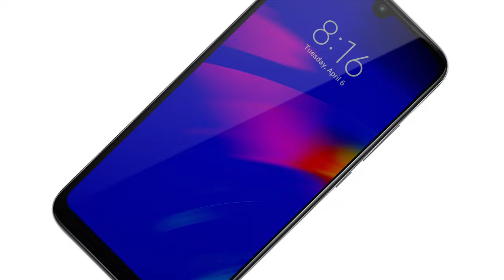Redmi 7: Fastest in Class, Power that Lasts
Everything you want to know about the Redmi7 is in this video. Check it out!